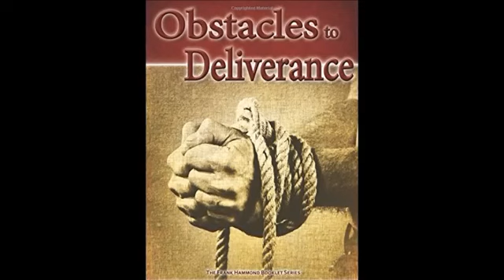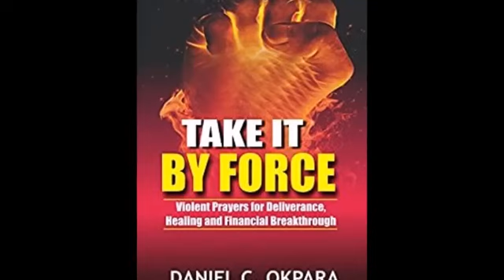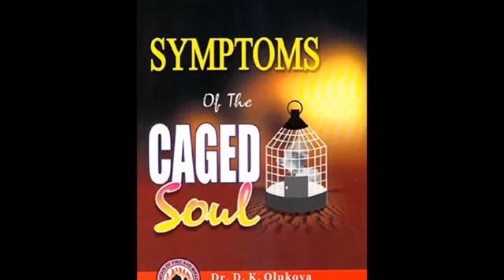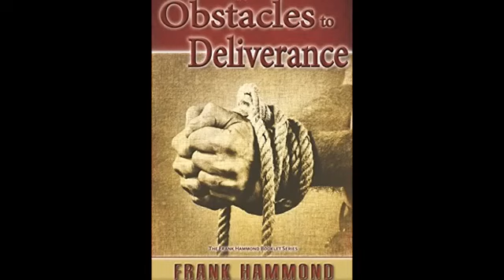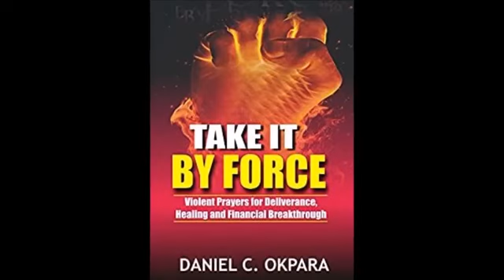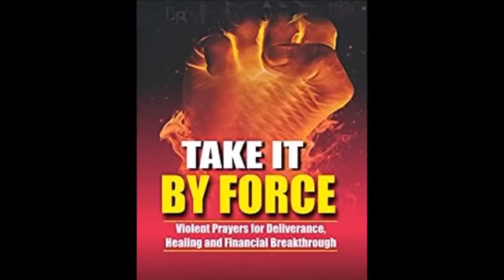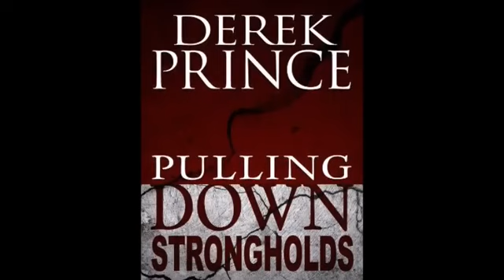A CONFESSION OF A WITCH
A former witch exposes the secrets of the dark kingdom,
be Blessed by JESUS CHRIST AS YOU listen to th testimony.